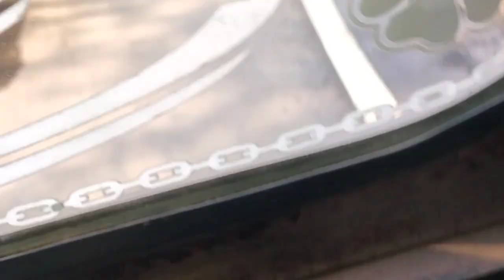गाडी में आग लगते रहे,driver और police देखते रहे ,kasaraghat mh